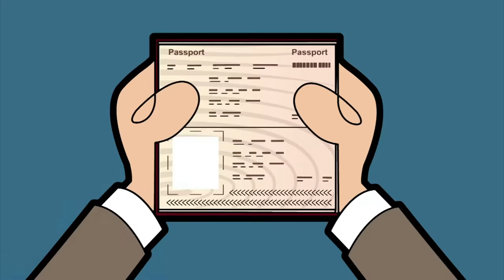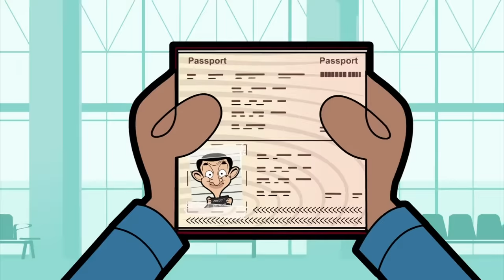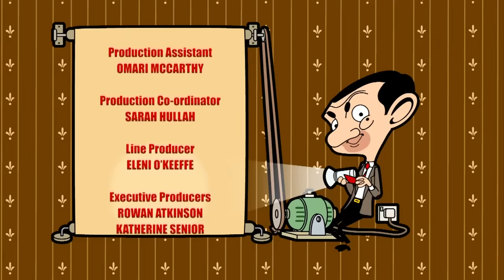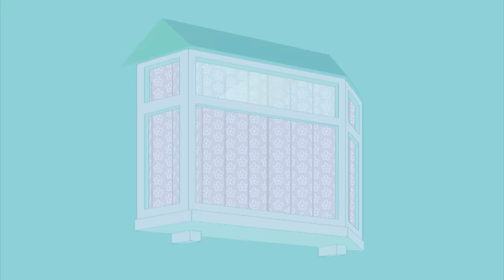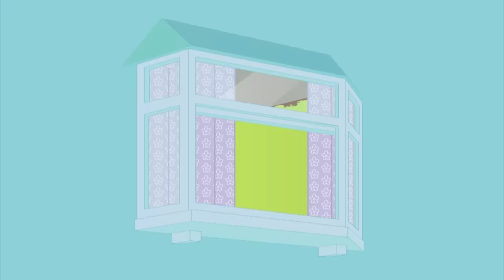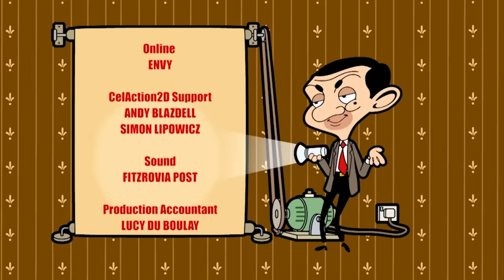Mr Bean is not allowed to FLY! | Mr Bean Animated Season 2 | Full Episodes | Mr Bean World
Mr Bean is not allowed to fly off on holiday as his passport has no photograph!